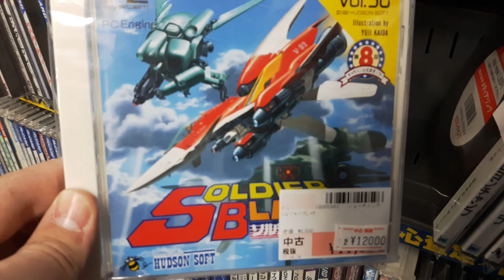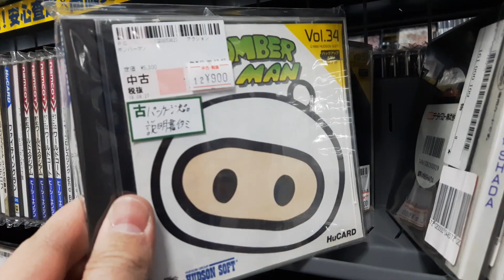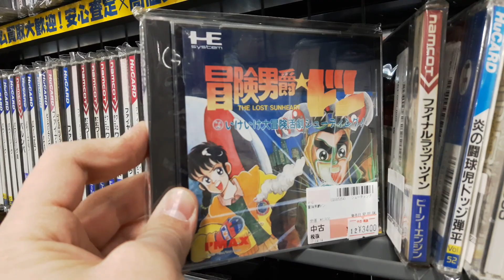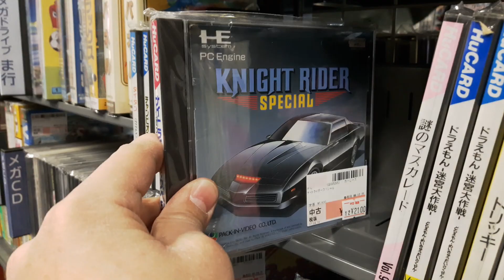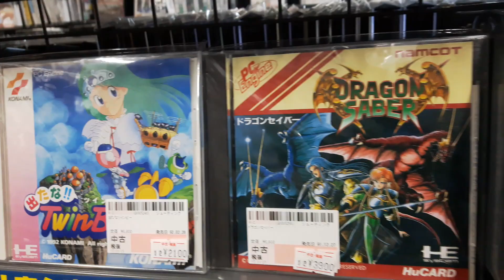Comprando Juegos de PC Engine en Japón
Os dejamos con un video buscaneo juegos de PC Engine por Japón. Grandes títulos para todos los bolsillos.